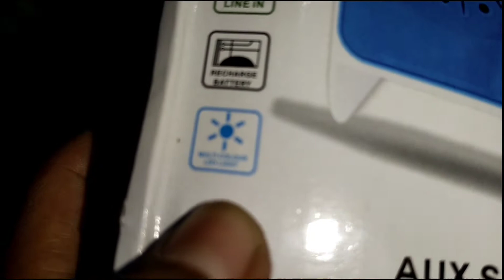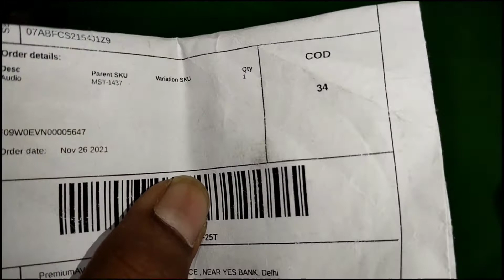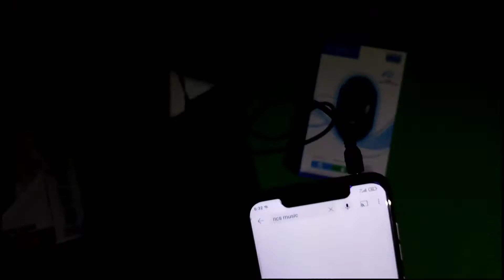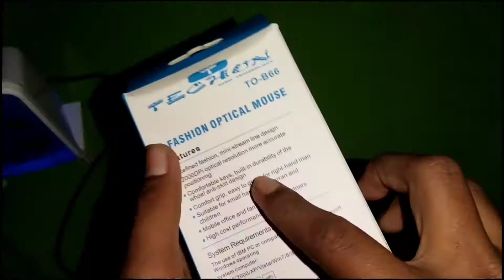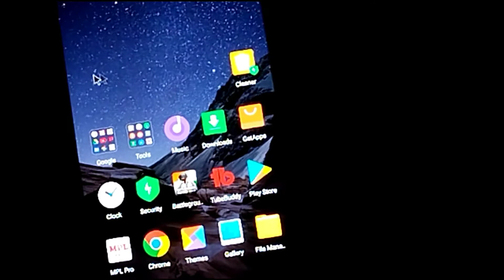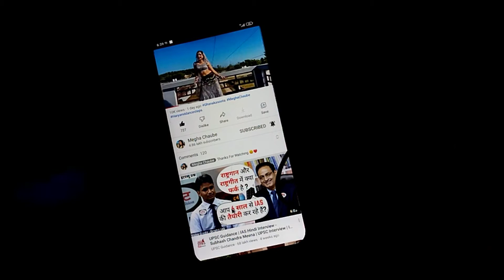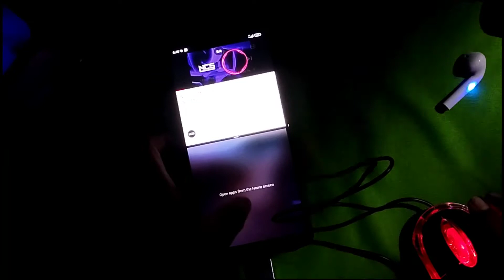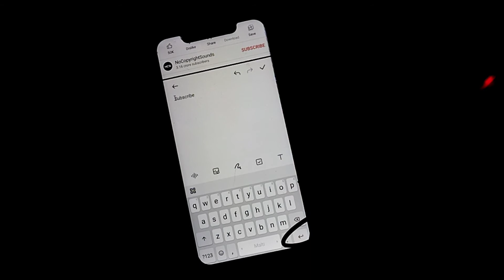SHOPEE APP SASTA SHOPPING UNBOXING AND REVIEW 🔥BEST PRODUCT FROM SHOPEE 🔥 ASTRA'TECH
SHOPEE APP SASTA SHOPPING UNBOXING AND REVIEW OF A SPEAKER FOR RS 34
AND A MOUSE FROM RS 45

IN THIS VIDEO I AM UNBOXING AND REVIEW OF THESE SHOPEE APP SASTA SHOPPING